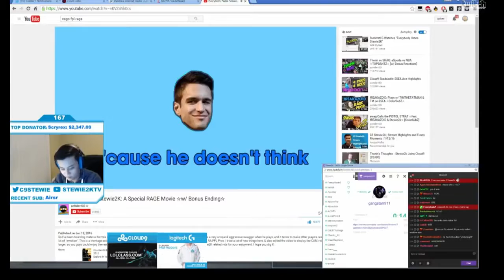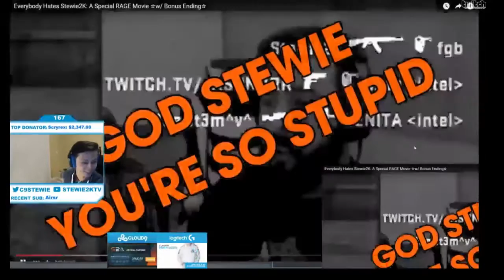Stewie2k Everybody Hates Stewie2k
Stew loves every second of this vid!